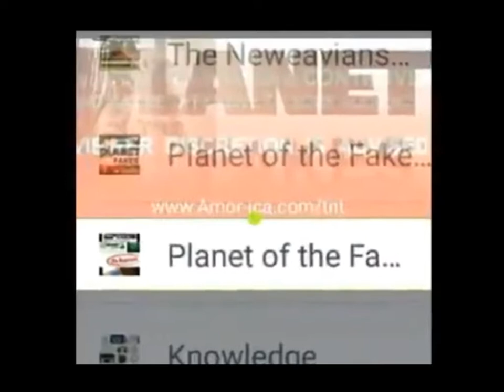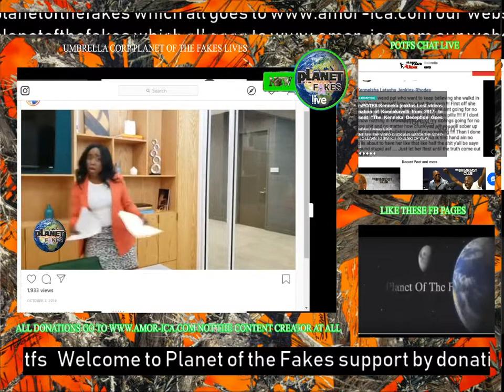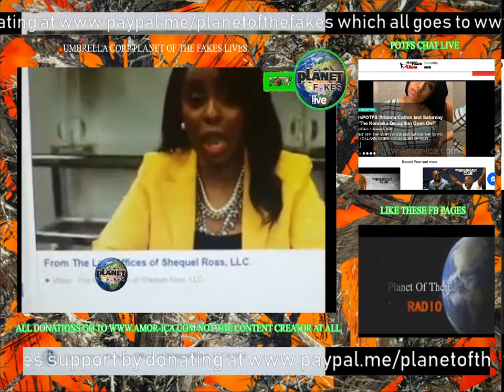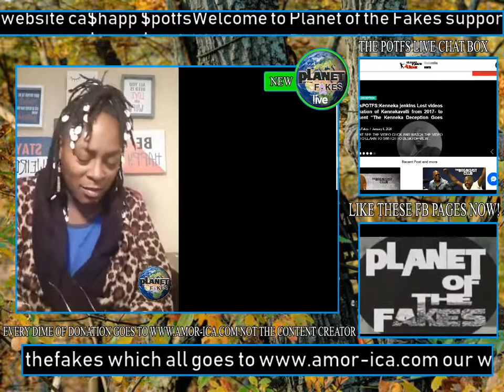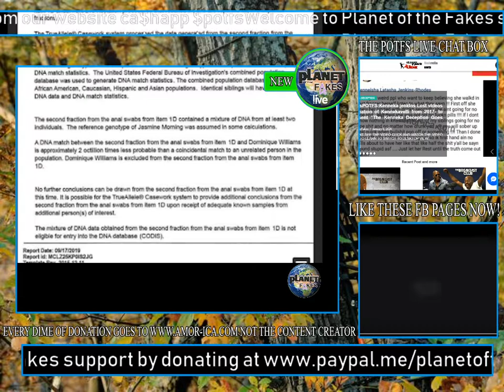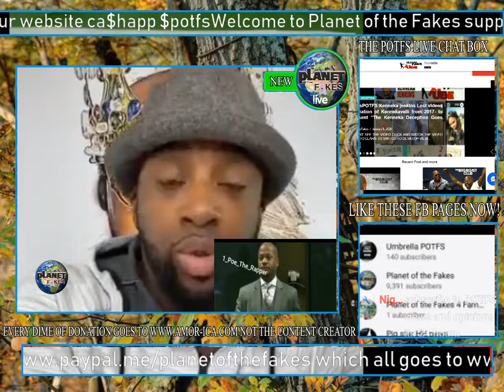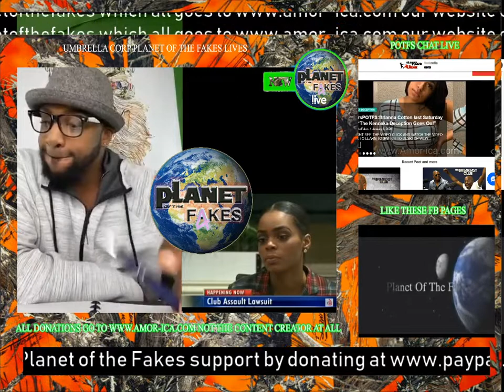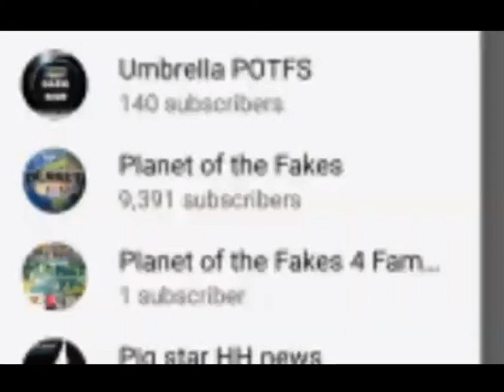Jasmine Eiland update brace your self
So please subscribe to all of our channels to stay updated with the viral day to days subscribe to every channel on picture one please and catch our LIVE STREAM almost every night.

Also like these fakebook pages

Like this facebook page now! Planet of the Fakes

Groups
POTFS group no pages after 2015

If you dont see the videos see the second pic

Please support by visiting POTFStube
the the fake must cease

Thank You Umbrella corp

Discalimer:

*IF YOU DO NOT LIKE THE VIEWS EXPRESSED OR THE PERSON/PERSONS PRESENTING CONTENT YOU ARE WELCOME TO LEAVE, THE LIKES COMPARED TO DISLIKES ALONE SHOULD SHOW YOU THAT
THIS CONTENT IS LOVED MORE BY THE PUBLIC THAN DISLIKED. THIS CHANNEL SHOULD NOT BE EFFECTED BY THE PETTY FLAGGING OF MINORITY OF VIEWERS.
*NOTE TO YOUTUBE: CYBER BULLYING IS WHEN A GROUP OF PEOPLE CONTINUOUSLY STRIKE YOUR PAGE BECAUSE THEY DONT LIKE YOU AS A PERSON. THIS IS BULLYING AT THE FULLEST
EXTENT.

*ATTENTION YOUTUBE! ATTENTION YOUTUBE! YOU GUYS HAVE BEEN VERY BIAS LATELY, THERE ARE CERTAIN YOUTUBERS ORGANIZING "FLAG TEAMS" AND
MALICIOUSLY FLAGGING CHANNELS WITH NO REASONING, AND INSTEAD OF YOUTUBE LOOKING INTO IT, IT SEEMS LIKE THEY JUST TAKE THESE FLAGS AS
TRUTH AND FACE VALUE, BUT IN ALL ACTUALLY IT IS STALKING/HARASSING FREE SPEECH OF THE CONSTITUTION. I HAVE NO PROBLEM WITH THE WAY THE
REPORTING/FLAGGING IS SET-UP IN THE PLATFORM, AS LONG AS IT IS DONE FAIR. IF A PERSON IS TALKED ABOUT, I FEEL THEY THEMSELVES NEED TO PUT IN
A GRIEVANCE OF BEING BULLIED, IF THEY THINK THEY ARE, OR THEY HAVE PROOF. ALSO YOUTUBE. HOW CAN YOU GUYS TAKE CHANNELS THAT HAVE MORE
LIKE/SUB SUPPORT THAN THE FLAGS THAT ARE BEING MALICIOUSLY PLACED ON THE VIDEOS. WHAT HAPPENED TO POPULAR CONSESUS? WHAT HAPPENED TO
THE MAJORITY VOTE?

We are merely speaking on events in todays society. All views expressed on this channel are not the thoughts and actions of the owner.